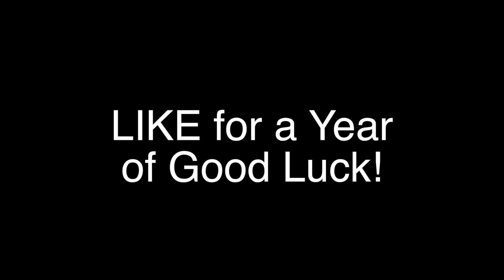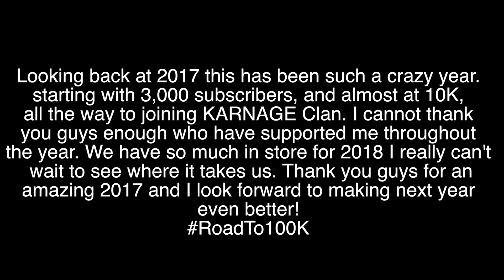2017 A YEAR IN REVIEW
2017 A YEAR IN REVIEW

Thank you guys all so much for the support this past year! So much has changed in just ONE year and cannot wait to see where we are this time next year!

(Notifications Shown on Stream)

PSN: YanksYT
Community: Yanks WW2

You will also see tips and tricks with the latest DLC Weapon setups, funny moments from past streams, plus much more fun and entertaining content.